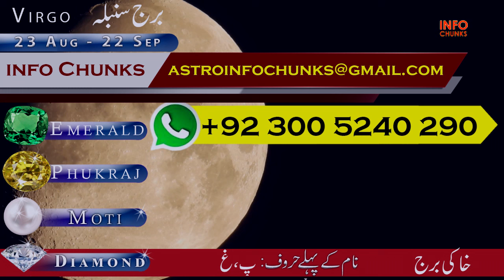Monthly Horoscope for December 2024, Leo, Virgo, Libra, Scorpio | December ka Mahina kaisa rahega?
#2024  - Monthly Horoscope for December 2024, Leo, Virgo, Libra, Scorpio, December ka Mahina kaisa Rahega?
"🌟 December 2024 Monthly Horoscope 🌟
Leo (برج اسد), Virgo (برج سنبلہ), Libra (برج میزان), aur Scorpio (برج عقرب) ke liye December ka mahina kaisa rahega? Aapke career, love life, health aur financial situation ke hawale se sitare kya bata rahe hain? Har burj ke liye tafseelat aur future planning ke liye zaroor dekhein yeh video!

🔮 Is Video Mein Kya Seekhne Ko Milega:
✔️ Leo ka December 2024 Horoscope
✔️ Virgo ke liye Sitaroon ka Asar
✔️ Libra ki December ki Taja Tafseelat
✔️ Scorpio ka Sitare kya keh rahe hain?
✔️ Career, Love Life aur Health ke liye Tips
✔️ Lucky Days aur Sitaroon ki Guidance

📌 Must Watch for Astrology Lovers! Aap apne maqsad aur challenges ko samajhkar behtareen faisle le sakte hain. 🛎️